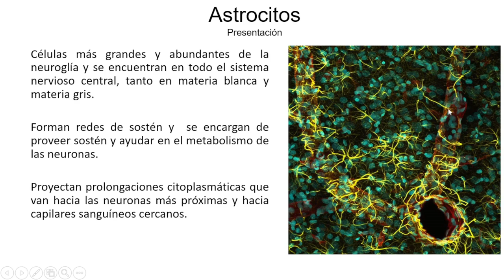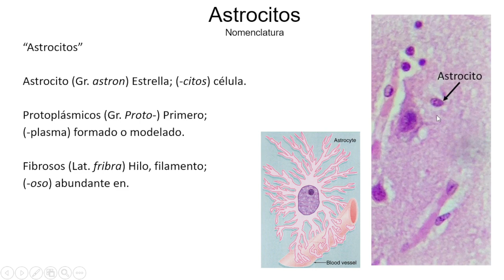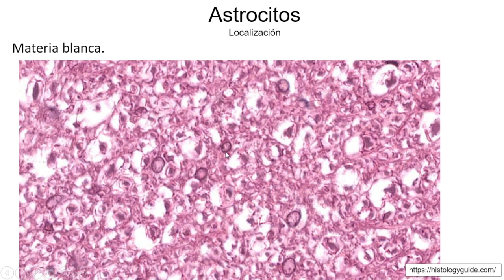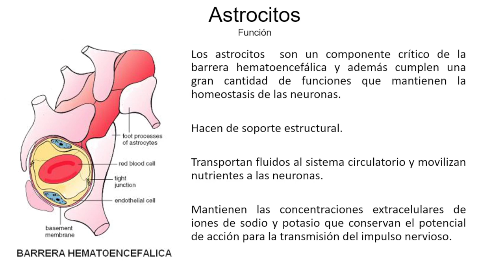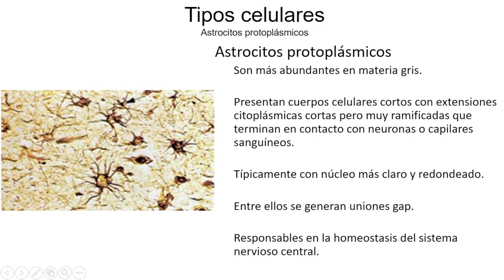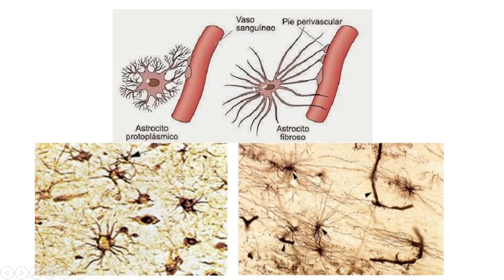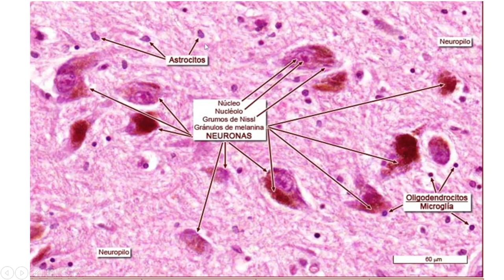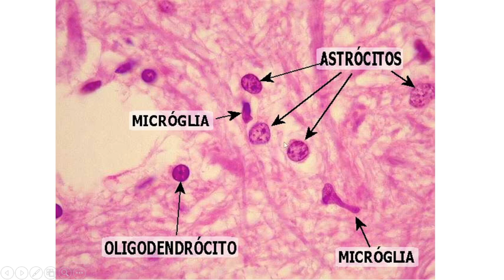Astrocitos - Tejidos Básicos - Curso en Línea 2-030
Astrocitos - Tejidos Básicos - Curso en Línea 2-029

En esta ocasión hacemos una rápida revisión sobre la morfología y las estrategias de identificación de las células de la neuroglía más abundantes, los astrocitos. Tanto en técnicas de rutina como en técnicas especiales de tinción.

Astrocitos protoplásmicos
Astrocitos fibrosos